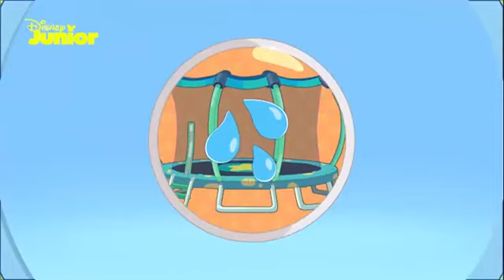Bluey - Jeu interactif : Oeil d'espion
L'été est la meilleure saison pour jouer et s'amuser sans s'arrêter. Mais parfois, il suffit de quelques petites choses pour que tout soit encore plus drôle. Pourrez-vous aider Bluey et Bingo à trouver ces petites choses ?
Retrouvez Bluey, tous les jours, sur Disney Junior !